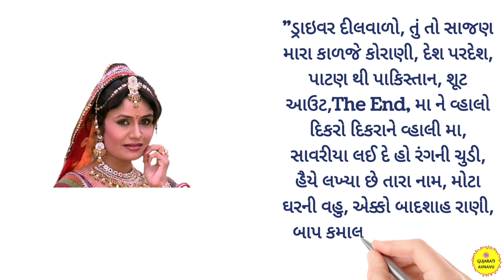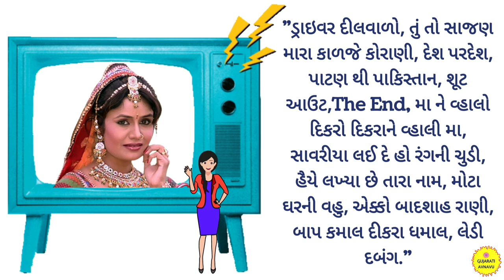પ્રાંજલ ભટ્ટ | પ્રાંજલ ભટ્ટ ની ફિલ્મ | Pranjal Bhatt Biography | Pranjal Bhatt Gujarati Movie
પ્રાંજલ ભટ્ટ | પ્રાંજલ ભટ્ટ ના ફિલ્મ | Pranjal Bhatt Biography | Pranjal Bhatt Gujarati Movie | Pranjal Bhatt Interview

                                   📌 આજના વીડિયોમાં આપણે પ્રાંજલ ભટ્ટ ની બાયોગ્રાફી વિશે જાણીશું. પ્રાંજલ ભટ્ટ ગુજરાતી ફિલ્મોના હિરોઈન છે. પ્રાંજલ ભટ્ટે ઘણા ગુજરાતી મુવી કર્યા છે. પ્રાંજલ ભટ્ટ ના હોટ સોંગ લોકોને ખુબ પસંદ છે. પ્રાંજલ ભટ્ટ ના ગરબા ખુબ સરસ હોય છે. આ વીડિયોમાં આપણે પ્રાંજલ ભટ્ટ નું ઇન્ટરવ્યૂ પણ જાણીશું. પ્રાંજલ ભટ્ટ ગુજરાતી પીચર માં દેખાય છે. પ્રાંજલ ભટ્ટ અને હિતેન કુમારના ગુજરાતી પિક્ચર લોકોને ખુબ પસંદ છે. તો આજના વીડિયોમાં પ્રાંજલ ભટ્ટ ના ફિલ્મી કરીયર અને પ્રાંજલ ભટ્ટ ના પરિવાર અને પ્રાંજલ ભટ્ટ ની વિકિપીડિયા વિશે જાણીશું.

                                   📌 In This Video We Will Know About Pranjal Bhatt Biography. Pranjal Bhatt Is Gujarati Films Heroine. Pranjal Bhatt Has Done Many Gujarati Movies. People Love Pranjal Bhatt's Hot Songs.  Pranjal Bhatt's Garba Is Very Good. In This Video We Will Also Know Pranjal Bhatt Interview.  Pranjal Bhatt Appears In Gujarati Picture. People Love Pranjal Bhatt And Hiten Kumar Gujarati Movie.  So In This Video We Will Know About Pranjal Bhatt's Film Career And Pranjal Bhatt's Family And Pranjal Bhatt Wikipedia.

⏰ Time Stamps :-

00:00 Intro Pranjal Bhatt Biography
00:16 Pranjal Bhatt Birth
00:28 Pranjal Bhatt Movie List
01:13 Pranjal Bhatt Awards
01:30 Pranjal Bhatt Albums
01:43 Pranjal Bhattpersonal Life
01:54 Outro Pranjal Bhatt Wikipedia